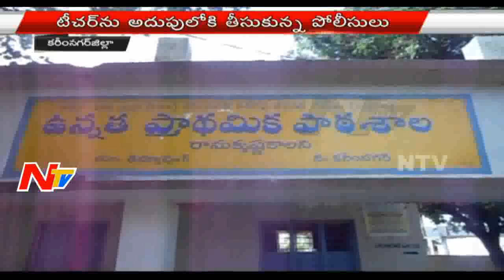Teacher molestation on Student at Karimnagar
Teacher Misbehaves with Student in Karimnagar, locals thrashes teacher.